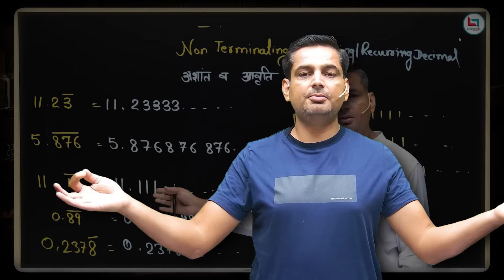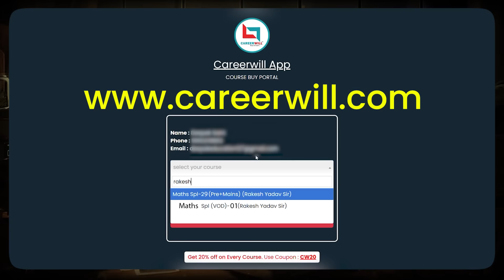India Needs Jobs! | Har Ghar Sarkari Naukri | Rakesh Yadav Sir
📕RAKESH YADAV SIR BOOK LINKS👇
👉SSC MATHEMATICS 7300+ BY RAKESH SIR
👉ARITHMETIC CLASS NOTES
👉ADVANCE MATH CLASS NOTES
👉SSC CGL 40 PRACTICE SETS

💁RAKESH YADAV SIR Math Special Batch हर महीने की 10 तारीक को Join करें Careerwill App पर👇
    🎯PRE + MAINS
    🎯USEFULL FOR: SSC CGL CHSL CPO MTS GD STENOGRAPHER, DEFENCE, RAILWAY OTHER STATE EXAMS
    🎯UPDATED CONTENT